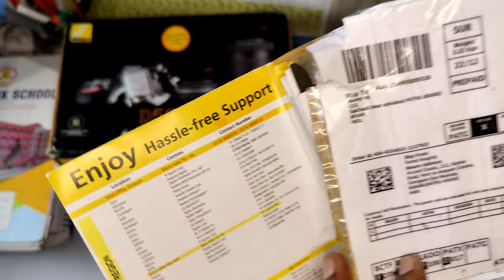Nikon D5600 unboxing video buy renewed from amazon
Nikon D5600 camera kaise karide
Unboxing of Nikon D5600
Amazon se renewed camera karide kam price me
New condition camera bahut kam price me Amazon renewed
DSLR camera
Nikon dslr camera
canon200d ii,nikon d5600
nikon 5600d
nikon full review
nikon d5600 unboxing
techno,nikon d5600 review in hindi
nikon d5600 unboxing in hindi
5600 d camera
d5600 full review
nikon d5600
vs nikon d5600
d5600 nikon
nikon d5600 iso
nikon d5600 ita
nikon d500
nikon 5600
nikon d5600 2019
nikon d5600 apsc
nikon d5600 body
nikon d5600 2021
nikon d5600 dead
nikon d5600 test
nikon d5600 video
nikon d5600
обзор nikon d5600
nikon d5600 how to
nikon d5600 fotos
how to nikon d5600
nikon d5600 prova
nikon d5500
nikon 5600d
5600d nikon
nikon d5300